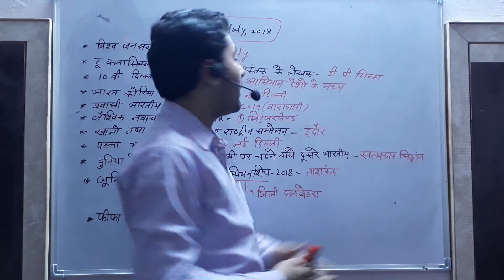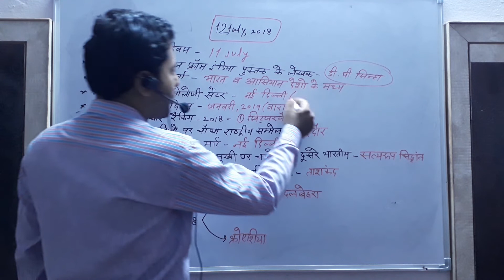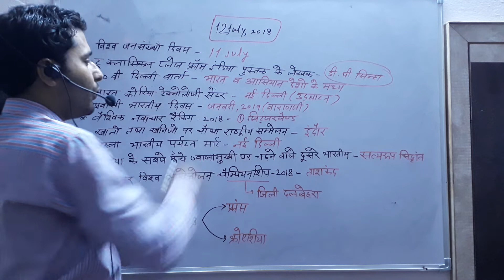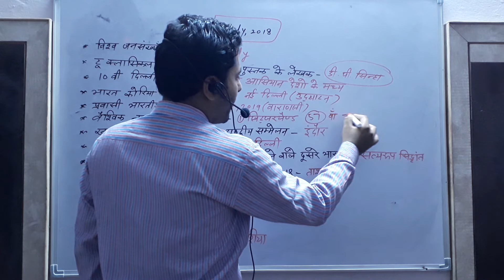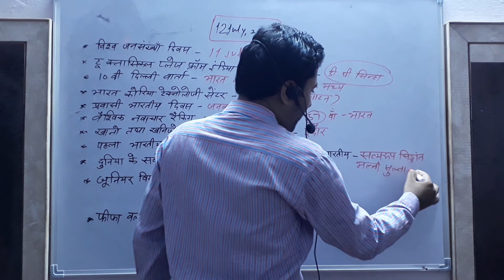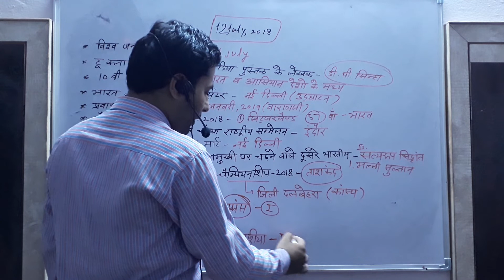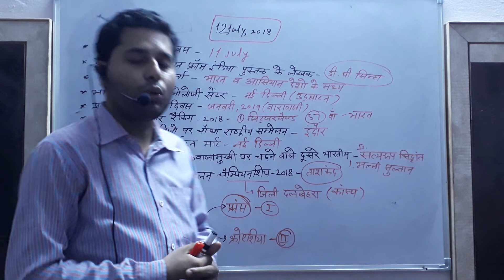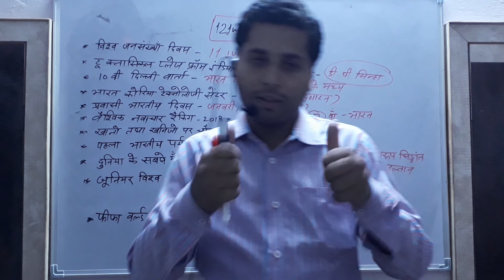12 july current affairs in hindi for all compitition exams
Current affairs for all exams this video is useful for ssc railway ldc upsc and all other exams  watch till the end thanks
vikash kumar sg